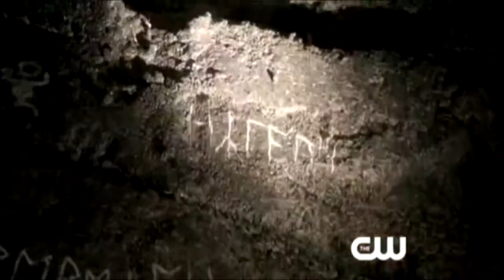The Vampire Diaries - Season 3 - Episode 08 - Ordinary People - Promo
THE ORIGINAL FAMILY - With help from Elena and Bonnie, Alaric tries to decipher the meaning behind his recent discovery. Elena and Rebekah (guest star Claire Holt) engage in a mean-girl power struggle, until Rebekah finally reveals some of her family's ancient secrets and the violent past she shares with Klaus and Elijah. Damon tries a reckless new approach to make a breakthrough with Stefan, and they're both surprised by an unlikely ally. J. Miller Tobin directed the episode with teleplay by Caroline Dries & Julie Plec and story by Nick Wauters.